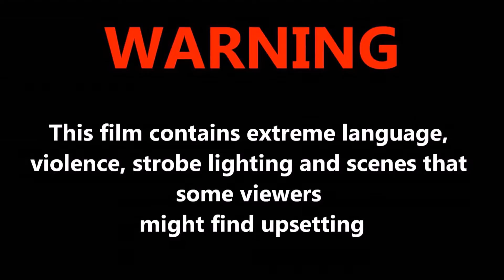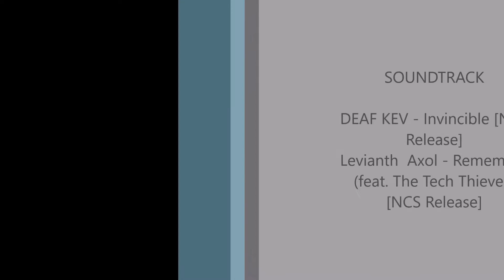Euro Truck Simulator 2 Multiplayer 2016 10 04 13 36 30 168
([SK] - TeR*Xiao Ming(924)Reason : cutting in at fuel station blocking way for others Expires : 05 Oct, 16:00
(WiseDawg72(1166) Reason : Wrong way Expires : 05 Oct, 18:00
(michel(1905) Reason : Ramming Expires : 07 Oct 18:00
(Петруха (77 RUS)(1869)Reason : Dangerous Overtaking Expires : 05 Oct, 18:00
(Jom(1695) Reason : Wrong way & Ramming Expires : 08 Oct 16:46
(DarkWarrior [Kerimcan](1969)Reason : Reckless driving & Ramming Expires : 09 Oct 16:47
(DaRUxPompa CSGO-SKINS.PL(1383)Reason : Wrong way Expires : 07 Oct 16:44
(NOFOENTE(970) Reason : Dangerous overtaking & Ramming Expires : 08 Oct 16:48
(LeRo(2164)Reason : Illegale u turn at EP Expires : 05 Oct, 18:00